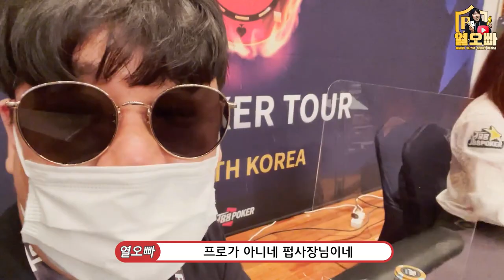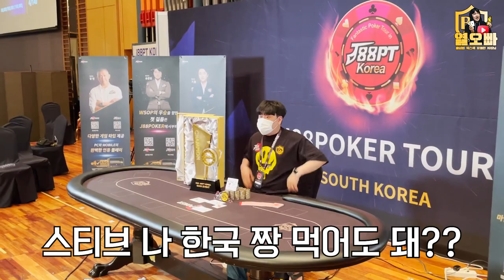드디어 이루어낸 포커왕!! 홀덤펍(빅스택)사장 열오빠의 기적 우승 상금 1억5천 -2부-